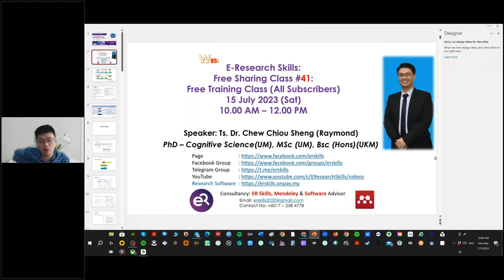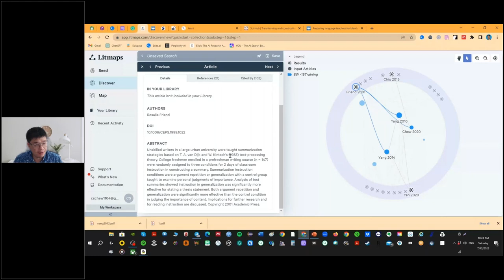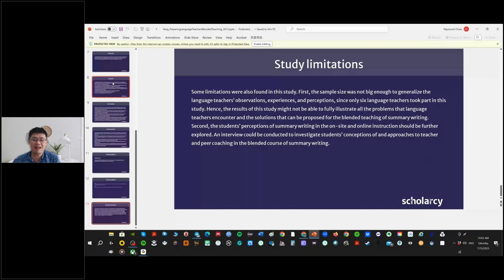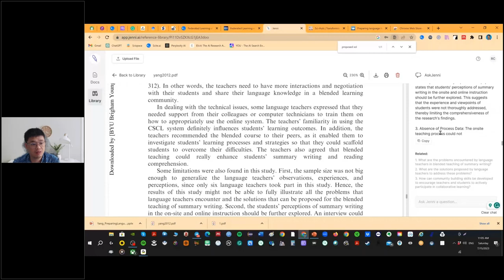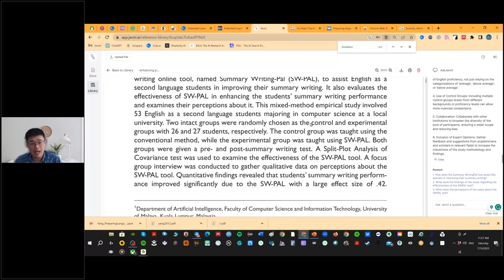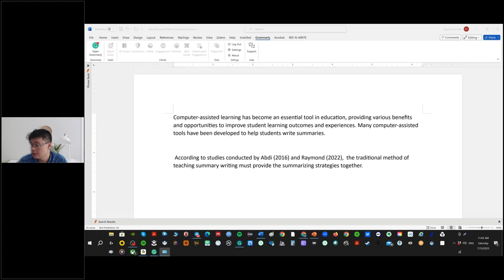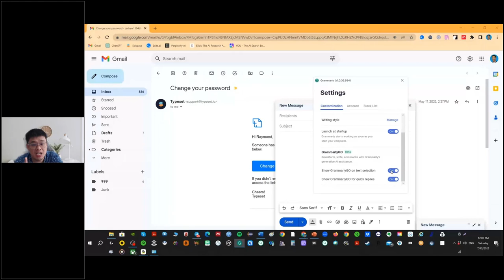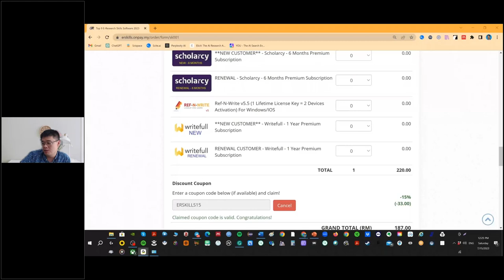ER 41 - Free Training Class 2023 (GrammarlyGO, Scite.ai, QuillBot, Litmaps, Scholarcy, & Jenni.ai)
ER 41 - Free Training Class 2023 (GrammarlyGO, Scite.ai, QuillBot, Litmaps, Scholarcy, & Jenni.ai) by Dr. Raymond Chew